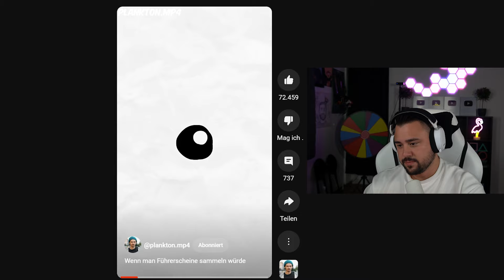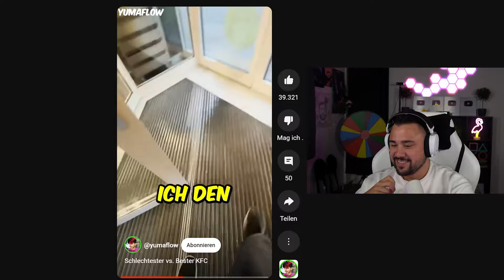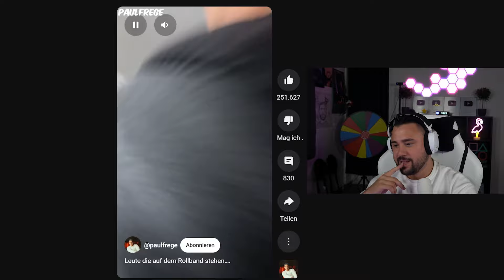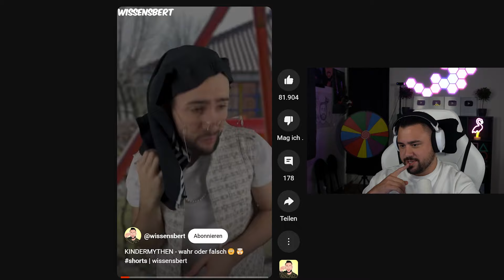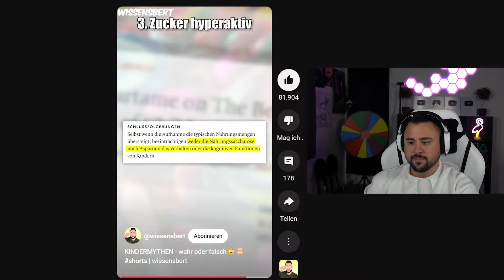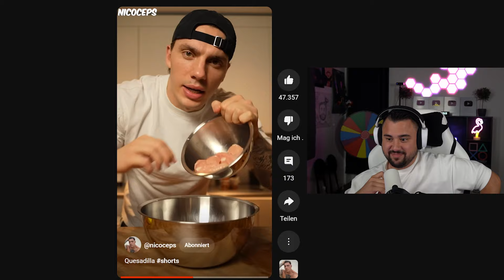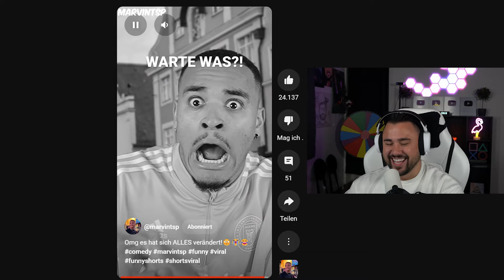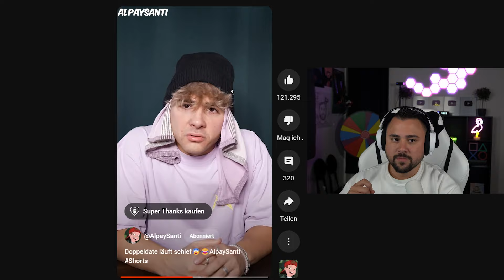Das ist doch nicht Minecraft! 😂(Youtube Shorts)